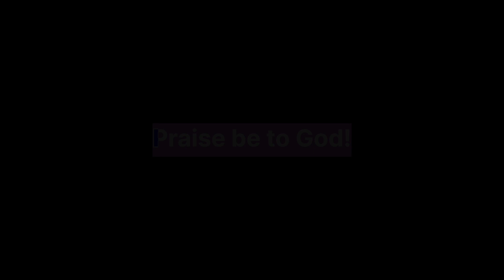Men's Dayout 2023 | Vernon Memorial Methodist Tamil Church, Kalyan | Memories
Methodist Tamil Church Men's Dayout 2023 at Lawrence's Farm, Karjat.

Thank you Mr. Lawrence & Family!